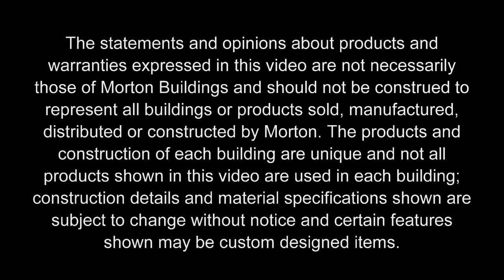Ronnie & Jayne's Garage